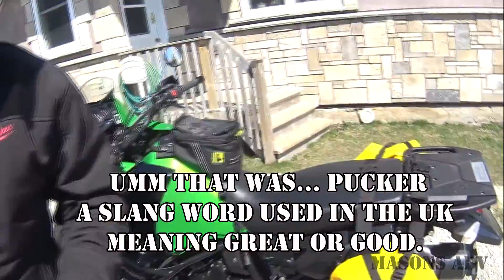first run on Old Masons 2013 KLR 650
KLR650 First impressions or turkey vulture impression??
First ride for Old Mason on his 2013 KLR650 and a close call with a Vulture!

Follow Masons ADVentures this season as we tour Southwestern Ontario back roads and trails and mod the KLR
Mason Rides a 2015 KLR 650
Missus Mason Rides a 2008 XT 250

Masons Gear
-Helmet: - Fly Trekker,
-Boots: - Alpinestars Toucan (Waterproof breathable Gore-Tex)
-Jacket: - Oxford Montreal 2.0 (Waterproof breathable HIPORA)
-Pants: - Oxford Ranger 2.0 (Waterproof breathable HIPORA)

-ROK Straps

Camera gear
-Canon SX500 IS
-Samsung S7
-Rangers Tripod

Motorcycle Bluetooth Communications
- Sena 20S Dual Pack
- Sena 20S single

Camping Gear
-Tent: MSR Elixir 2
-MSR Elixir Gear Shed
-Sleeping Pad: Klymit Static V Camping Mattress
-Sleeping bag: BESTEAM Ultra-light Warm Weather Envelope
-MSR Dromedary Bag, 4 Liter (Black)
-MSR WhisperLite International Stove V2
-MSR Fuel Bottles
-Swedish FireSteel
-Petzl - REACTIK+ Headlamp